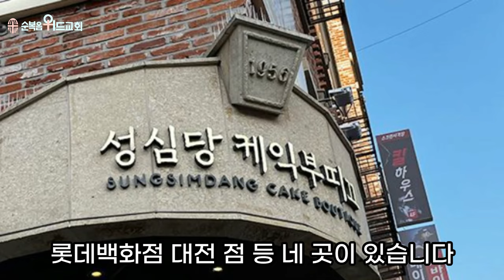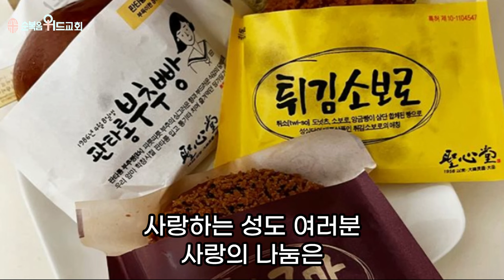순복음위드교회 2024년 6월 23일 신원기 목사의 주일예배 써머리 - 성심당 빵집 ▶ 잠 11:25 # 조용기목사님설교 # 순복음교회 # 이영훈목사님